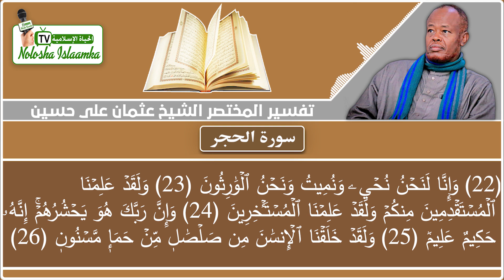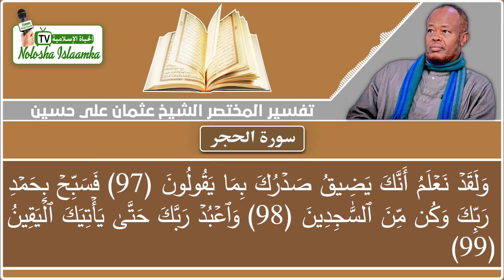TAFSIIRKA SUURAT XIJIR ( 15 ) SHEEKH CUSMAAN CALI XUSEEN حفظه الله ورعاه ( TAFSIIRKII 1997KII )